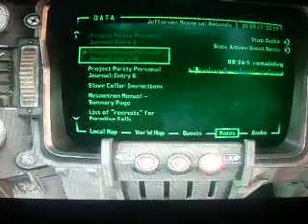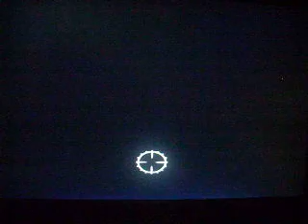Fallout 3:Scientific Pursuits part 2